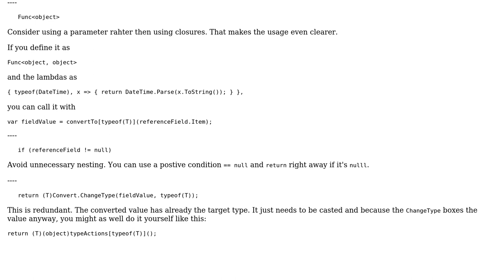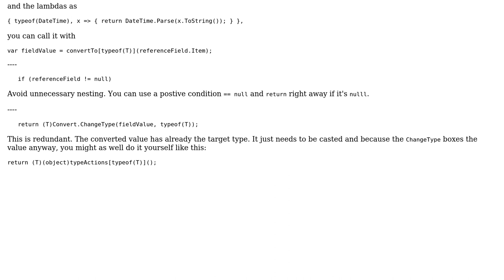Code Review: Generic coverter for fields in class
With thanks & praise to God, and with thanks to the many people who have made this project possible! You are responsible for your own actions.